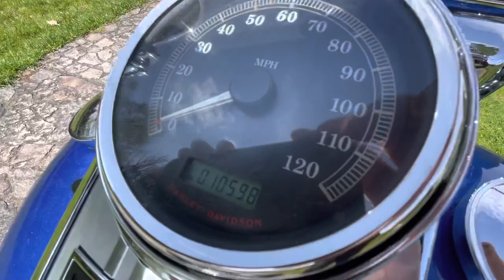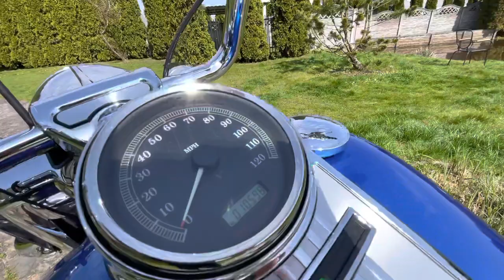HARLEY-DAVIDSON ROAD KING Mexican Style 2008 96”